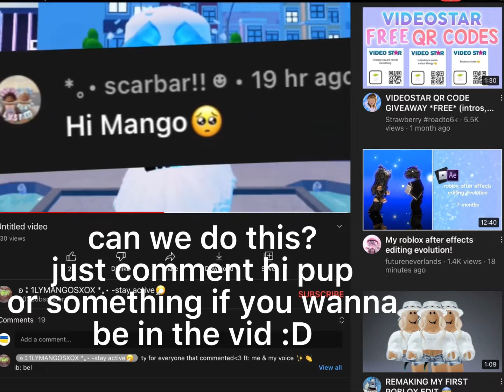can we do this? | comment hi pup